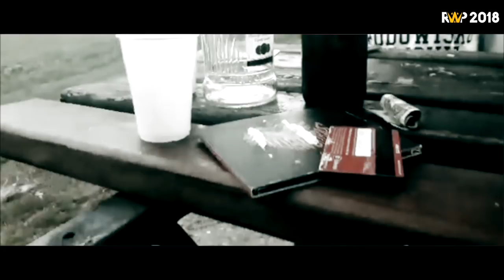Olaf PRP - ETAP1 RWP2018 (PROD. FLAME)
Etap 1: Eliminacje.
Eliminacje trwają do 30. września 2018 roku, gdzie do wyboru jest kilka bitów, pod wolny temat Swoje klipy Uczestnicy muszą wysyłać na maila: – więcej informacji znajdziecie na stronie rapwpolsce.com
Zwycięzca konkursu RWP2018 będzie miał okazję nagrać wspólny track z Niziołem